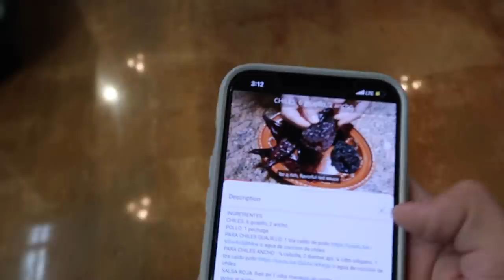MAKING THE BEST ENCHILADAS with JCook and Rango's Recipe |vlog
EEE Today we got a cooking episode lets gooooooo. We tried making enchiladas and they came out FIRE.